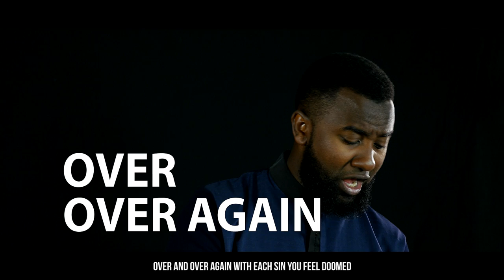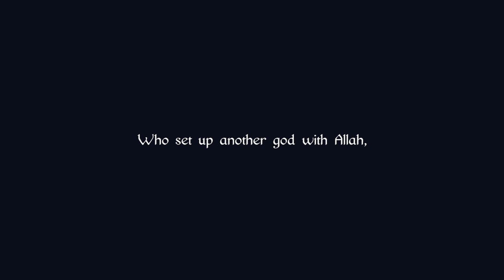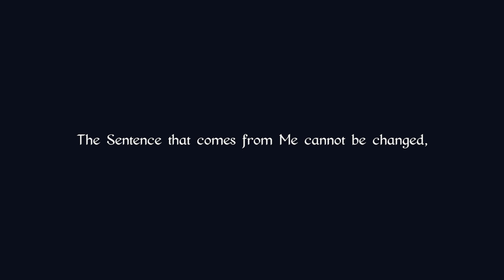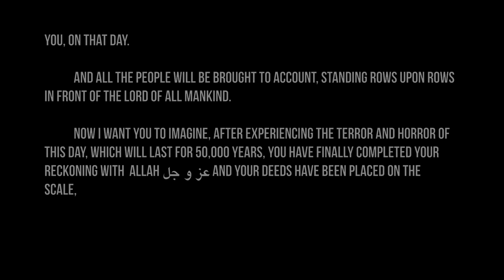When Allah Speaks To YOU Directly! - Spoken Word Poetry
Speaker: Boonaa Mohammed